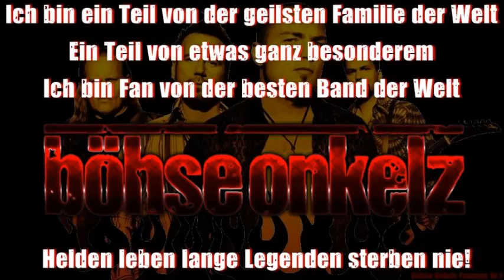Böhse Onkelz Familie Mutier mit Mir